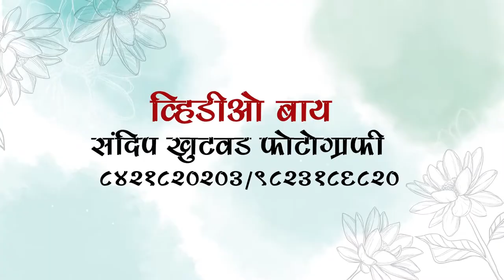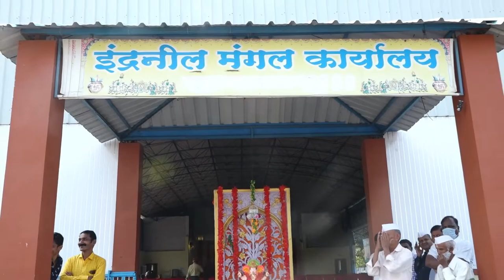Jyoti Subhash Sutar and Ashish Ramdas Sutar's alluring Wedding Ceremony | Maharashtrian Wedding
!! शुभ मंगल सावधान !!

On January 18, 2021, Jyoti Subhash Sutar and Ashish Ramdas Sutar tied the knot at a wedding ceremony held at "Indraneel Mangal Karyalay, Satara" as per the Marathi traditions and the Hindu Vedic rituals.